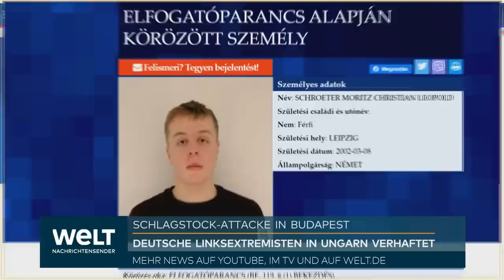BUDAPEST: Haben deutsche Linksextremisten ungarischen Rechtsradikalen verprügelt?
Angeblich sollen Linksextremisten aus Deutschland extra nach Budapest gereist, um dort Neonazis zu jagen und zu verprügeln. Fahndungsbilder zeigen, wie sie mit sogenannten Totschlägern angreifen. Zwei Deutsche wurden von der ungarischen Polizei festgenommen. Sicherheitsbehörden in Deutschland sind alarmiert.